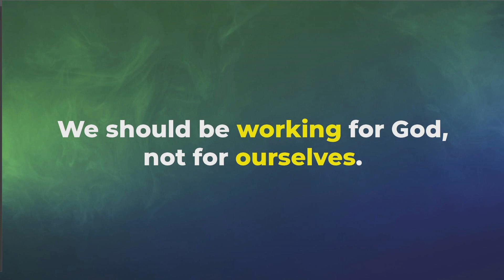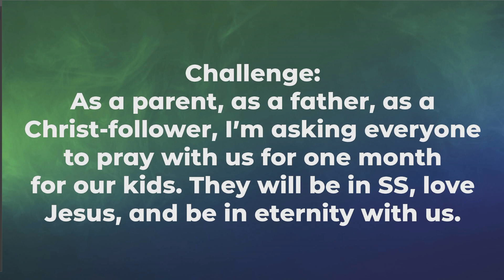Don't Worry, Be Faithful (Message Only)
One of the big lessons in life we have learned is nothing is guaranteed. Our life, job, security. And to be frank that can be scary. Yet Jesus shares a promise that we can trust God to care for us. This week we finish our series on stewardship with the promise that God does not abandon his children and will provide for them

Downey Adventist Church Sermon
Don't Worry, Be Faithful
Rags to Riches series
Bill Aumack
17 June 2023